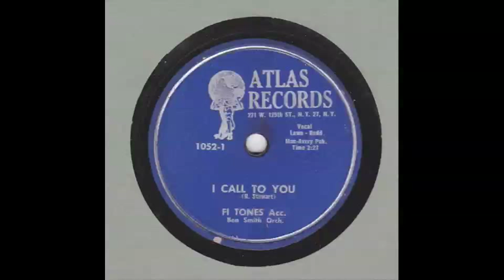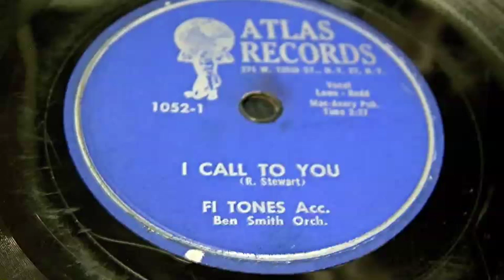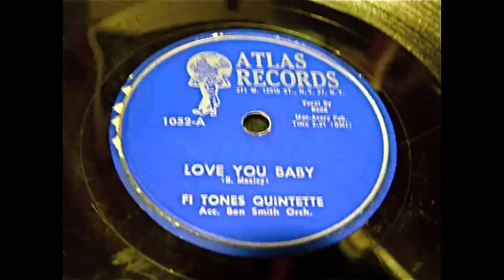Fi Tones - I Call To You and Love You Baby 78 rpm!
I Call To You and Love You Baby - Fi Tones acc (Atlas Records) 1956, 78 rpm!  A Direct Recording!

The Fi-Tones
1955 -Foolish Dreams / Let's Fall In Love (Atlas 1050)
1955 - It Wasn't A Lie / Lots And Lots Of Love (Atlas 1051)
1956 - I Call To You / Love You Baby (Atlas 1052)
1956 - I Belong To You / Silly & Sappy (Atlas 1055)
1956 - Waiting For Your Call / My Tired Feet (LM) (Atlas 1056)
1957 - My Faith / My Heart (Old Town 1042)
1958 - You'll Be The Last / Wake Up (Angle Tone 525)
1958 - It Wasn't A Lie / What Am I Goin' To Do (Angle Tone 530)
1959 - Deep In My Heart / Minnie (Angle Tone 536)
1959 - I found my baby / She's the girl for me (Angle Tone 539)